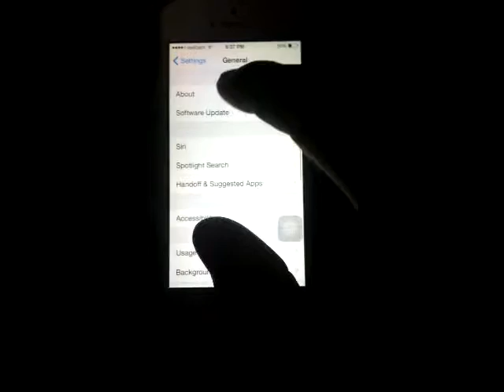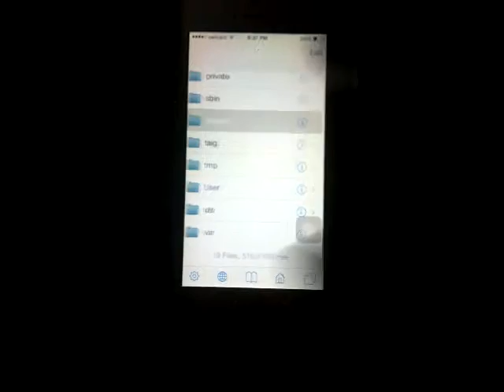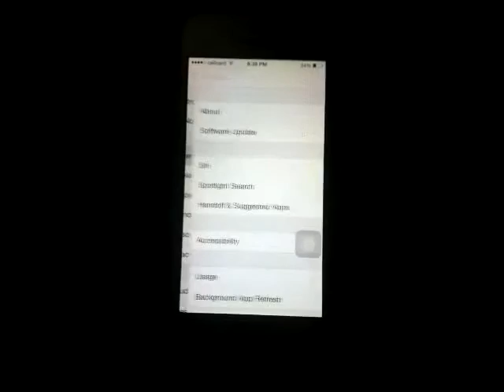how to update version iPhone | របៀបតម្លើងវឺសិន​ iPhone រាងរល់ថ្ងៃ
khmer song,
Khemarak sereymun,
khem,
preab sovath,
sin sisamot,
ros sereysothea,
noy vanneth,
hem sivon,
meas soksophea,
sok pisey,
toch sreynech,
keo sarath,
sokun nisa,
aok sokunkanha,
oak sokunkanha,
Khmer boxing,
Ctn,
ctn comedy,
abc news,
sambok khmom,
my tv,
apsara tv,
apsara news,
bayon tv,
international tv,
cnn,
rfa,
rfi,
voa,
fm 102,
fm 105,
krem,
koy,
kroch,
knhong,
chem,
neay peakmi,
neay peakmy,
neay kroeun,
neay kreun,
peakmi comedy,
nila, Khem veasna,
hun sen,
sam rainsy,
kem sokha,
kem ley,
kem lei,
sok toch,
thy sovantha,
cnrp,
cpp,
ldp,
cchr,
cambodia technology,
cambo report,
sabay,
sambok it,
it city,
barcam,
international technology,
smartphone,
computer,
cnet,
Cambodia problem,
land issue,
sony xperia,
Samsung galaxy,
htc one,
iphone,
apple,
sony,
Samsung,
ctn comedy,
song 2015,
song 2016,
song 2017,
song 2018,